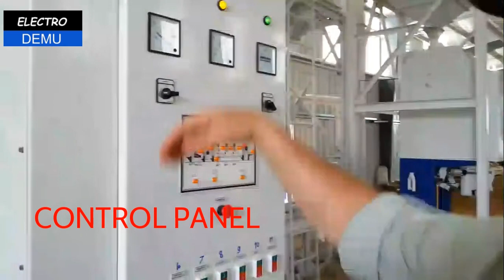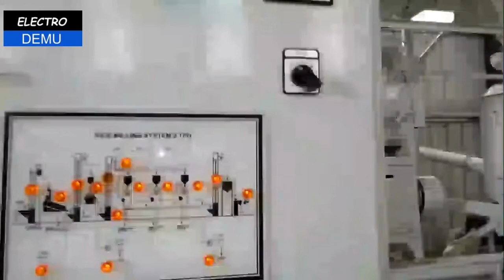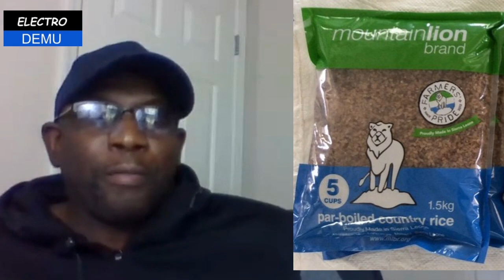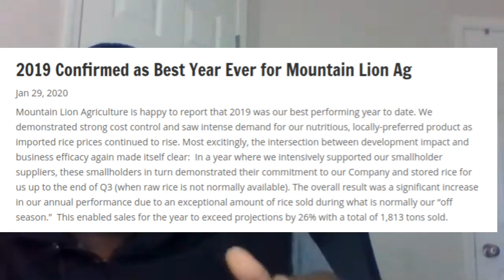Sierra Leone Rice Manufacturing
Sierra Leone Rice producing is on the up swing.
Congratulations to People who want to produce
not just receive all the time !